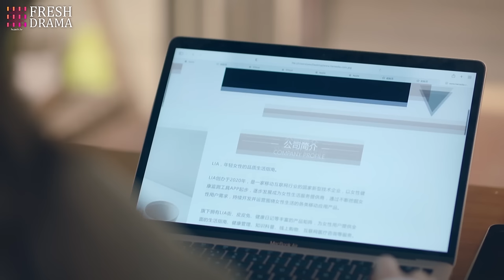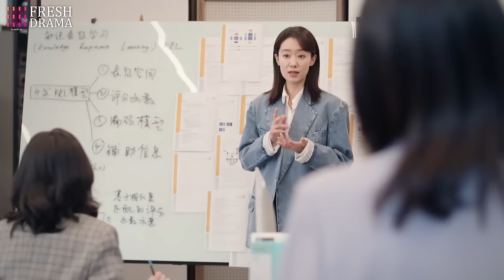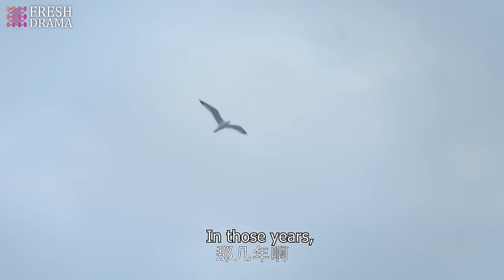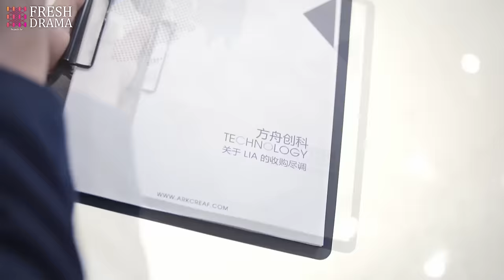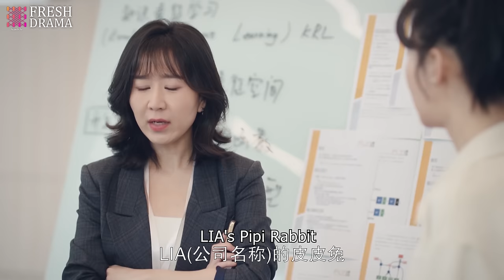Marry My Billionaire Genius CEO💘EP34 | yangyang zhaolusi xiaozhan | Pregnant Bride met rich CEO